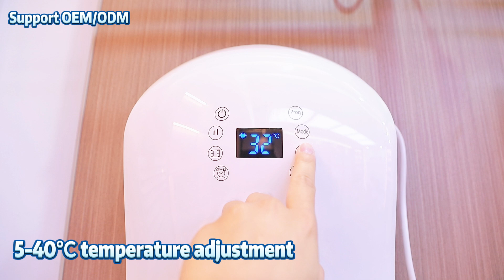bathroom heater corporation,CE/ETL,OEM/ODM,factory price,IP24 waterproof and dustproof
• IP24 waterproof and dustproof
• LED display with soft touch-key control
• Mode : 2000W/1000W/Towel heating bar
• Color kit interchangeable
• Week timer with wake-up function
• 5-40℃ temperature adjustment
• Over-heating protection
• Body detector
• Dust filter clean remind function
• Rotatable towel rack
• Wall mounted special for bathroom use
• Optional color : White